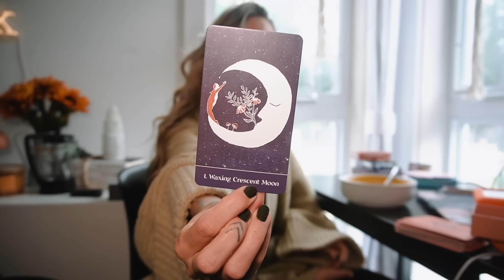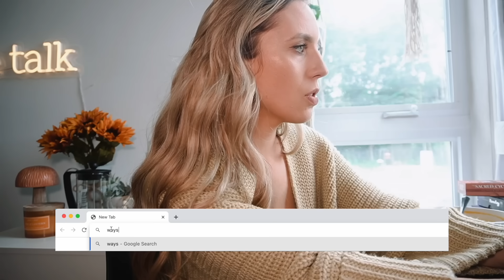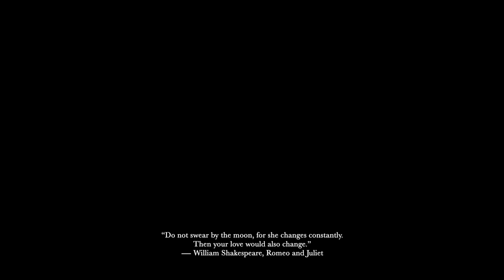Carrot Soup Recipe & The Thirteen Moons 🌒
Today’s tasty Tuesday recipe is my go-to carrot soup along with a little lunch hangout.

The Sunday Club gets early access to these vlogs, weekly bonus content of vlogs, meal preps, livestreams and challenges, 200+ yoga and meditation classes, monthly calendar and journal downloads, access to a members-only Discord community and more cozy/motivational content ✨ hop on over to the Kalyn's Coffee Talk & Flows channel and become a member!

whether you've been here for a while or only arrived a short time ago, you watch every video or you just pop in when you need a warm space to sip and tune into some comforting content -- thank you for your support and spending your digital currency here!